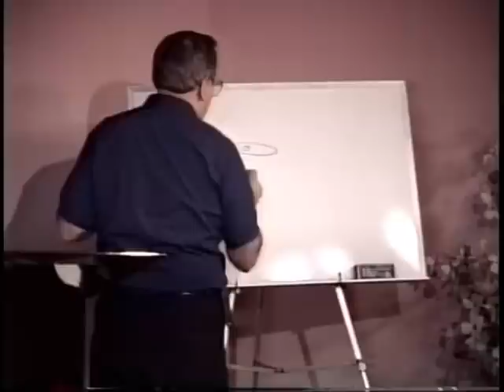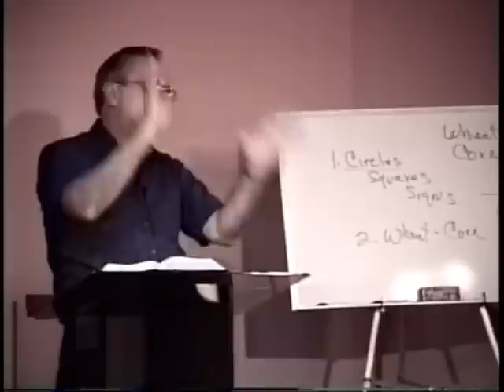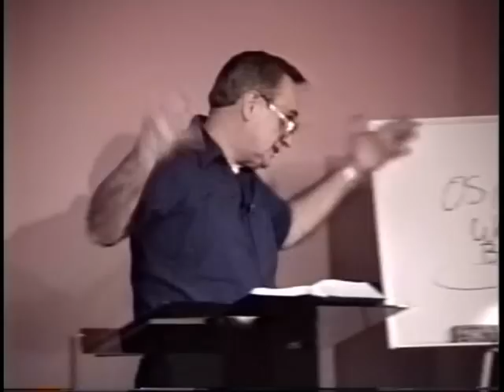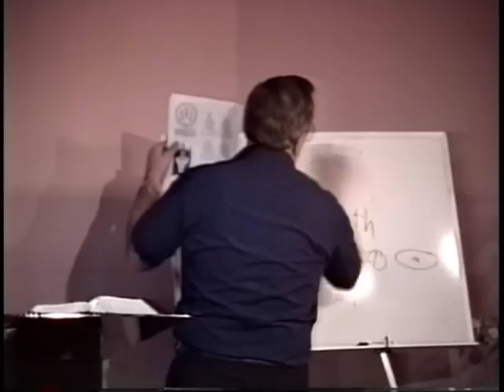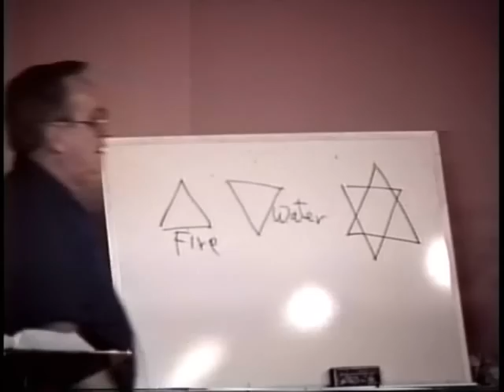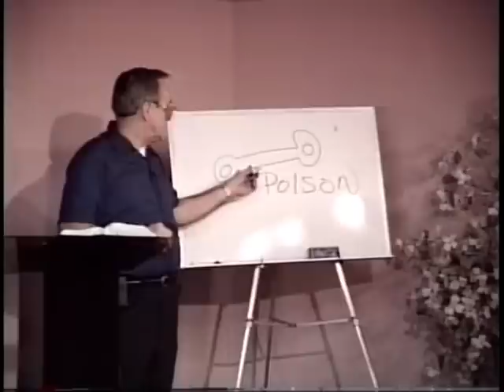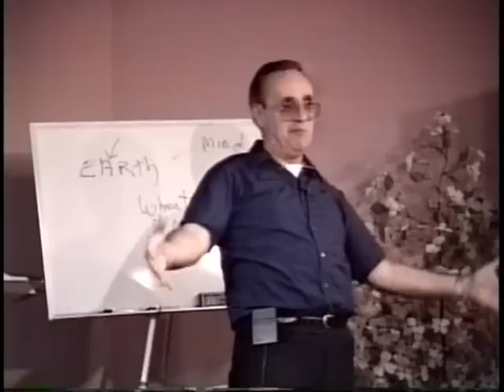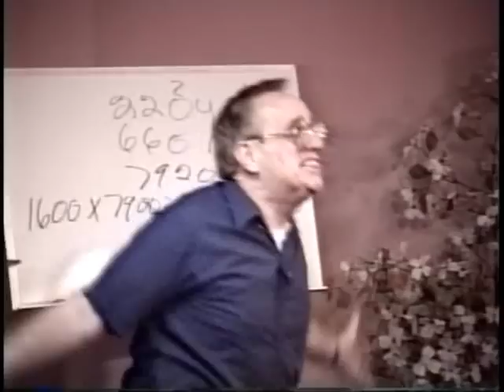560 Crop Circles